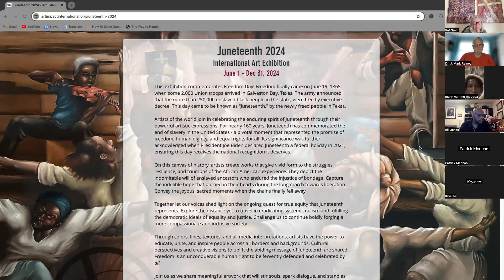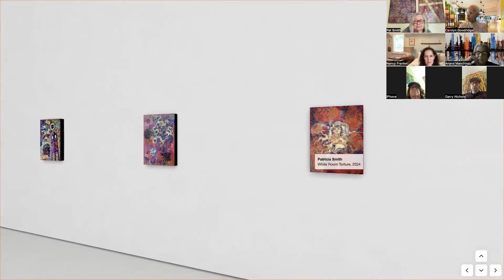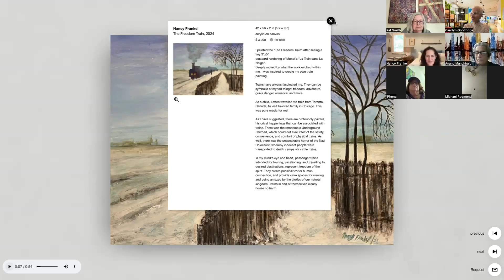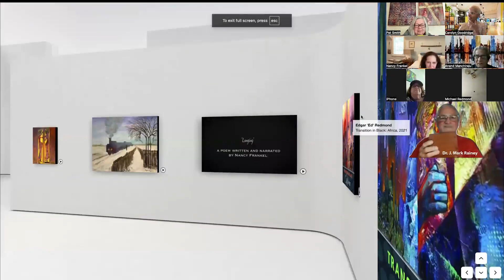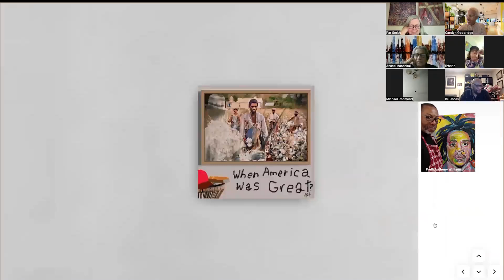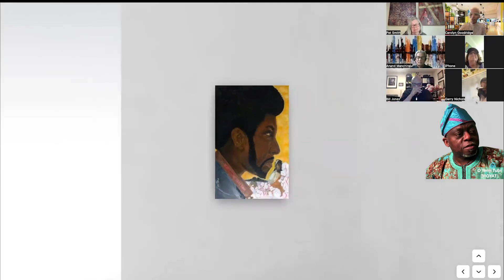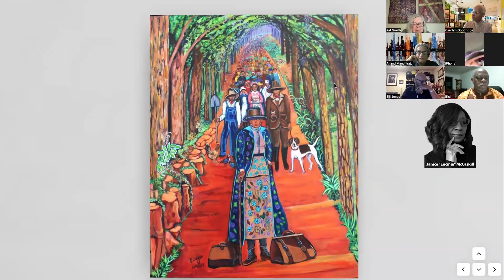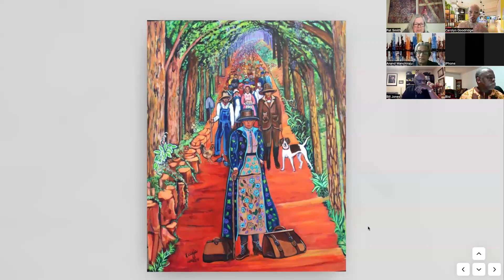Juneteenth 2024 International Art Exhibition Artist Talk No.1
These Artists commemorate Freedom Day with 67 works of art! Freedom finally came on June 19, 1865, when some 2,000 Union troops arrived in Galveston Bay, Texas. The army announced that the more than 250,000 enslaved black people in the state, were free by executive decree. This day came to be known as "Juneteenth," by the newly freed people in Texas. For nearly 160 years, Juneteenth has commemorated the end of slavery in the United States - a pivotal moment that represented the promise of freedom, human dignity and equal rights for all.

The exhibiting artists who are speaking in this event are Bill Jones, Janice "Ecinja" McCaskill, Nancy Frankel, John Mark Rainey, O Yemi Tubi(MOYAT), Patricia Smith, Prelli Anthony Williams and Wendy Kraft.

The other artists will be speaking during the remaining three Artist Talks over the next three months: Alexandra Ellena, Anand Swaroop Manchiraju, Clarence Gardener, PhDc, Dandrea V. James, Daniel Alfonso Cedeno, Edgar 'Ed' Redmond, Frank 'FLove' Neuhauser, G. Nigel Crawford, Garry Nichols, Humberto Guanipa, Indra Persad Milowe, Janie McGee, Jean Catherine Howard, John R. Anderson, Marcia Keller Neal, Mary Wairimu Mbugua, Paul Blackwood, Usha Kolpe.